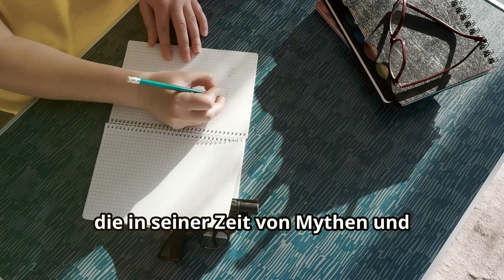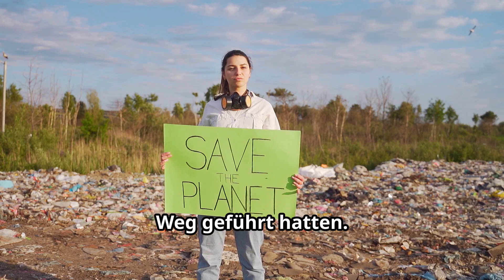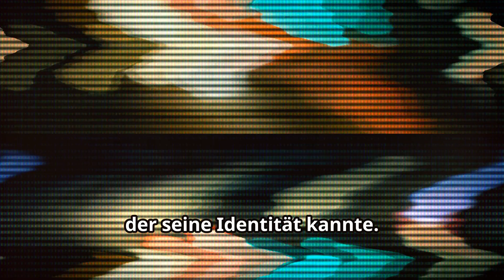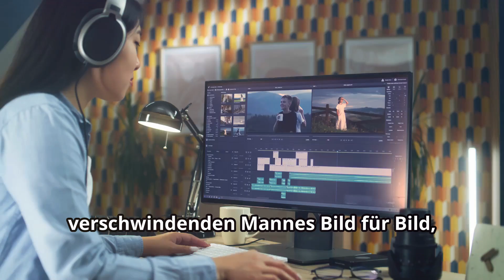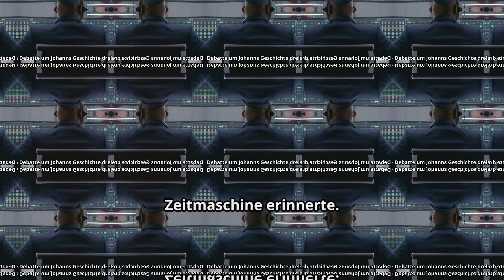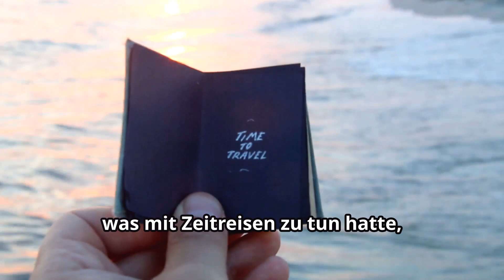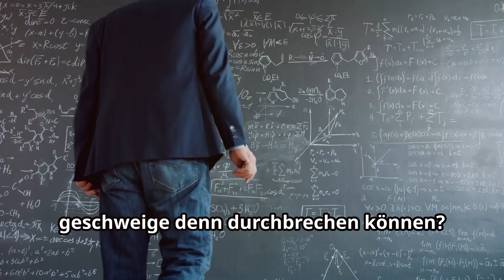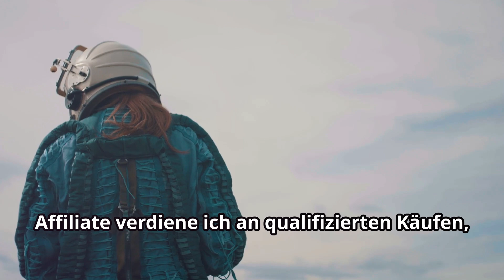Die überzeugendste Zeitreisengeschichte #2 | GERMAN | Superstar STEM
Möchten Sie solche Videos erstellen? Verwandeln Sie Text in Sekundenschnelle in atemberaubende Videos! Holen Sie sich KOSTENLOSE KI und entfesseln Sie Ihr kreatives Potenzial. Sie können sogar noch bessere Videos erstellen als ich! Kein Editor erforderlich. Klicken Sie hier, um KOSTENLOS loszulegen

Wenn Sie bereit sind, Ihr Weltraumwissen auf die nächste Stufe zu heben, sehen Sie sich das Teleskop und das Fernglas an

Die Prophezeiung eines Zeitreisenden erfüllt sich am London Square! Werden Sie Zeuge des Unmöglichen, während eine Uhr auf mysteriöse Weise die Zeit zurückspult. Ist dies ein Beweis für Zeitreisen? Decken Sie die Wahrheit hinter diesem unfassbaren Phänomen auf. Verpassen Sie nicht die schockierenden Aufnahmen!

Superstar STEM – Hunger auf mehr umwerfende STEM-Inhalte? Schauen Sie sich die Playlists für verwandte Videos an und tauchen Sie tiefer in die faszinierende Welt der Wissenschaft, Technologie, des Ingenieurwesens und der Mathematik ein!

SSS0038